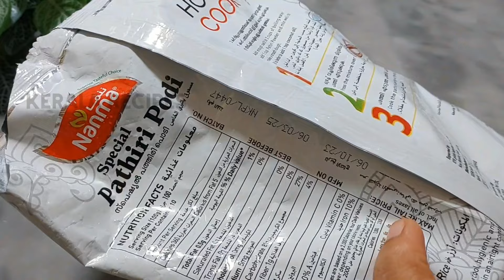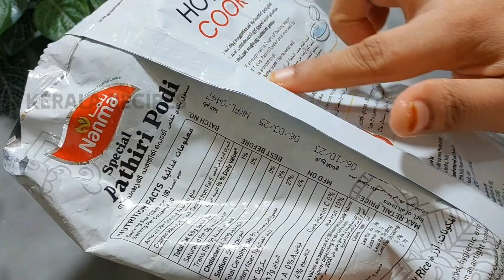😍ಕೂಂದಲ್ ಬರ್ಪು ಪೊಡಿ ಪತ್ರ್ ಇದ್ ಸೂಪರ್ ಅವ👌🏻Special koonthal roast podi pattiri /nice pathiri recipe